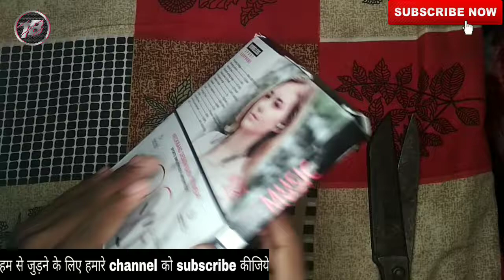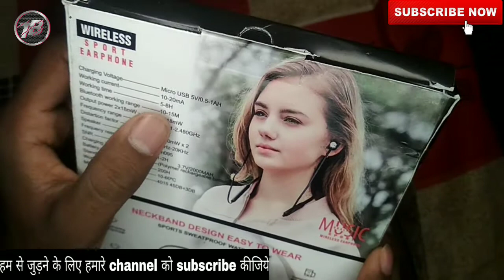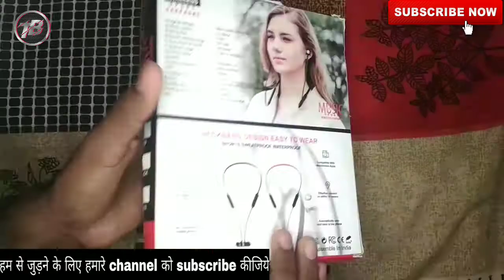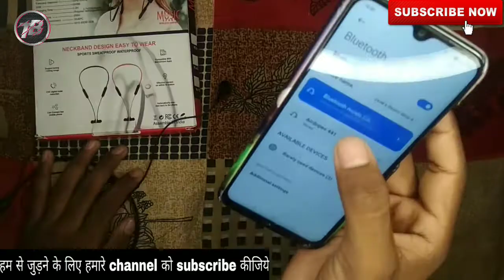Best Wireless earphones under 300 rupees || Unboxing and Review || in Hindi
doston agar aap bhi Rs.300 ke budget mein wireless Bluetooth earphones kharidna chahte Hain To aap is video ko pura dekhiae aur ham iski aapko unboxing aur review dikhayenge

Fair use in a use permitted by copyright statute that might otherwise be infringing.